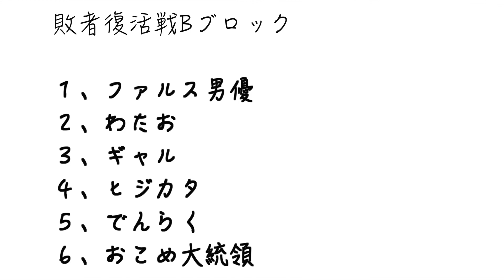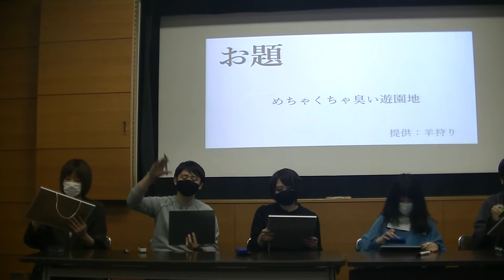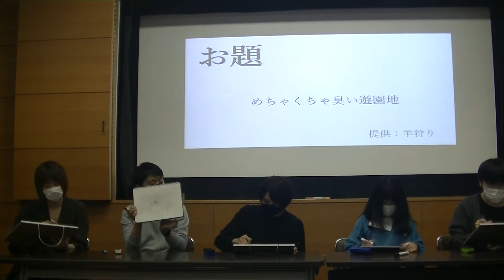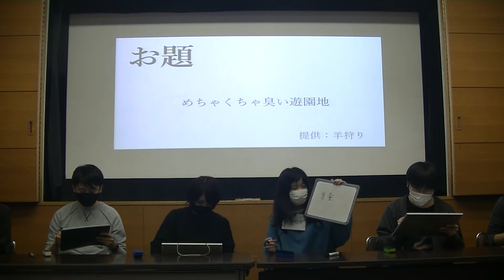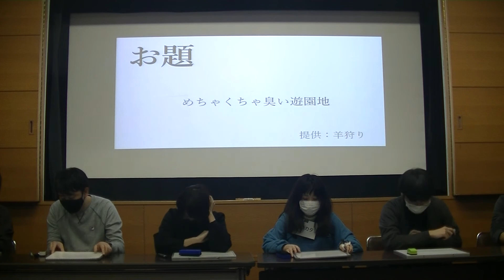冠到杯（敗者復活戦Bブロック）(2020.11.29)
冠到杯
敗者復活戦Bブロック動画

出場者

ファルス男優
わたお
ギャル
ヒジカタ
でんらく
おこめ大統領

冠到杯は優勝未経験者を対象にした大喜利大会です！
初戴冠となるのは、36人のプレーヤーのうち一体誰なのか…!?

「優勝未経験の定義」
１、個人、タッグ、チーム含む25人規模以上の生大喜利の会での優勝経験無し
２、企画会や大喜利会の中の一企画ではない、単独の大会での優勝経験無し

【冠到杯】
出場

主催
　羊狩り

司会進行
　大喜利企画ROSE スタッフ

解説
　虎猫

運営スタッフ
　六角電波、手すり野郎